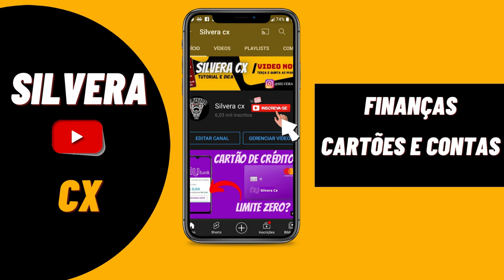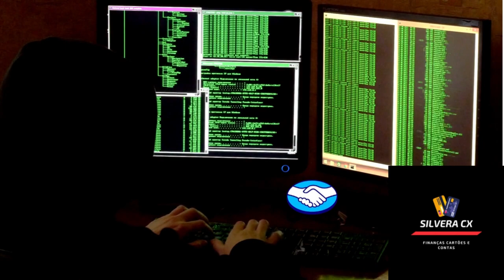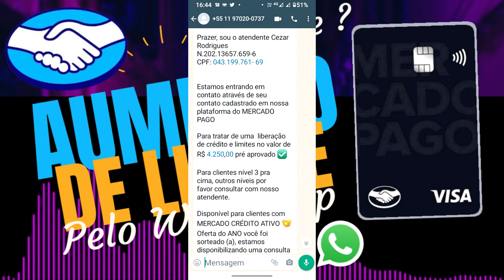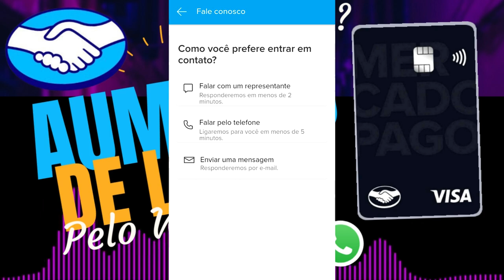🔴AUMENTO DE LIMITE NO CARTÃO MERCADO PAGO PELO WHATSAPP?SERÁ SE É VERDADE? VEJAM...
NESSE VÍDEO, VAMOS FALAR DE AUMENTO DE LIMITE NO CARTÃO MERCADO PAGO ATRAVÉS DO WHATSAPP, SERÁ SE É VERDADE OU APENAS MAIS UM GOLPE? CONFIRA ATÉ O FINAL...